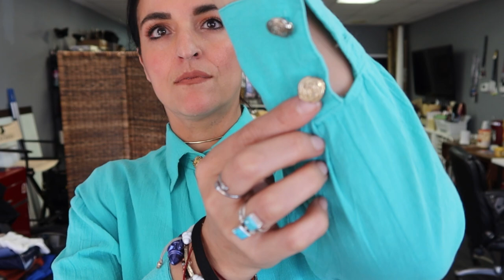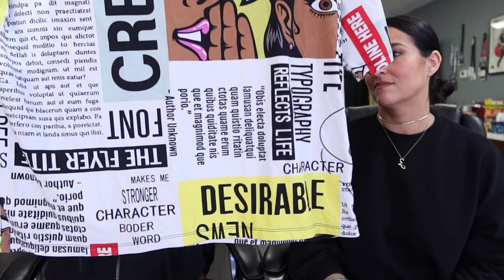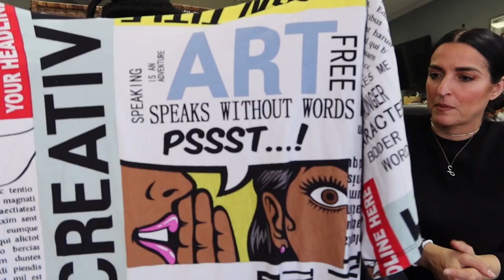THRIFTING Salvation Army Spring +Try On LasVegas